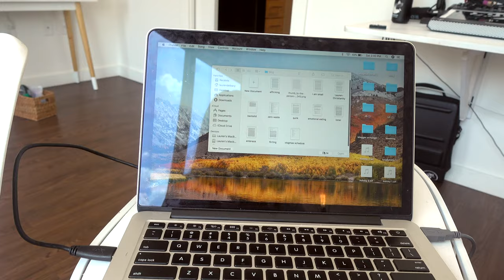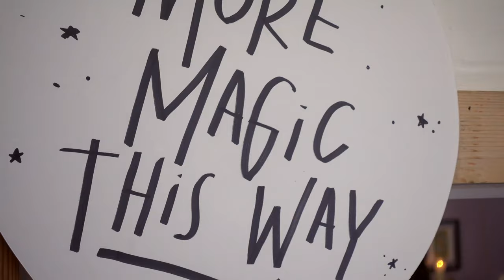DITL | cook with me, full moon market & date night